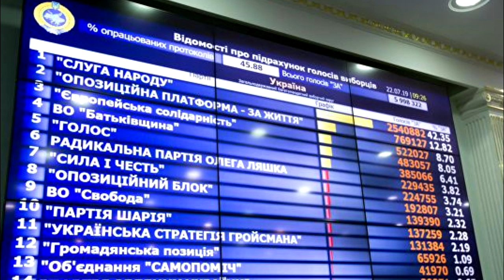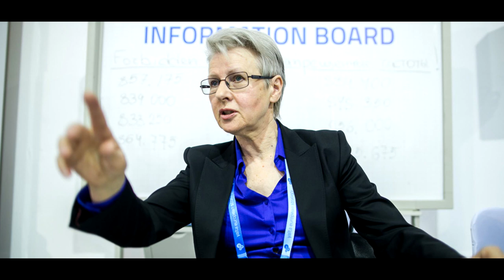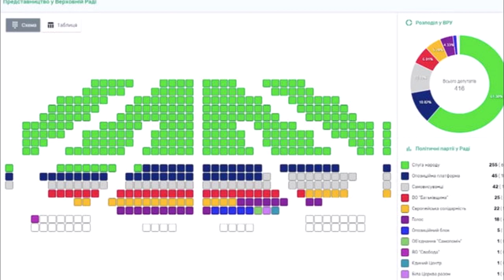😊 Оптимистический взгляд на результаты выборов в Украине.🌾